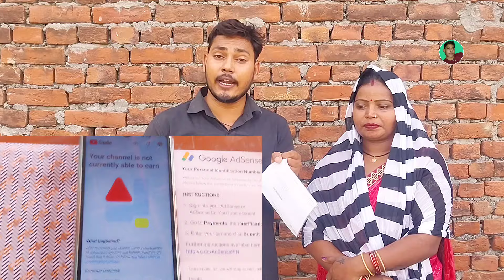Kesha Maurya | को एक तरफ है खुशी तो एक तरफ है गम 😰 देखिए कैसे हो गया चैनल Delete | Rahul Prajapati V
Kesha Maurya | को एक तरफ है खुशी तो एक तरफ है गम 😰 देखिए कैसे हो गया चैनल Delete | Rahul Prajapati Vlogs

Channel problem
Rahul Prajapati ka interview
you tube channel
big problem
Rahul Prajapati ka Viedo
Reused contact problem
Kesha Maurya
you tube channel Kesha Maurya
Rahul Prajapati vlogs